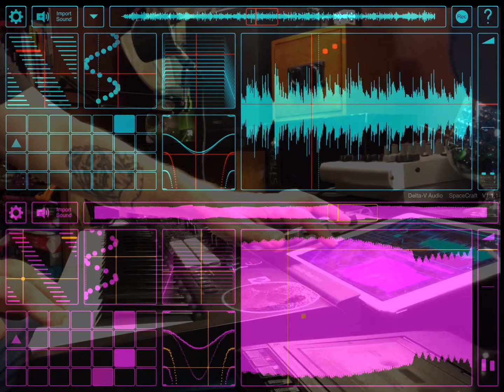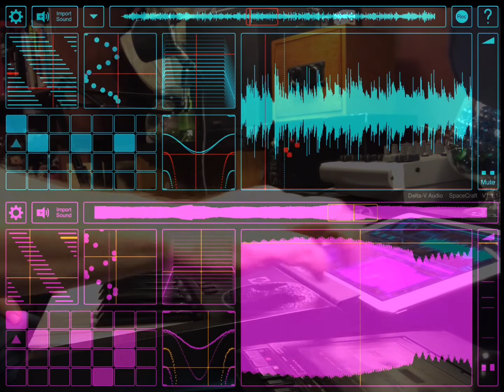Ambient Improvisation using Spacecraft Granular Synth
This performance was made using the Spacecraft granular synth made by Mark Watt and Delta-V Audio